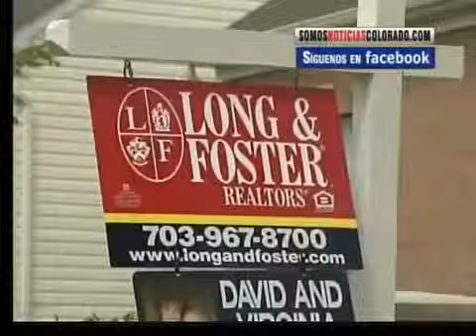Sector de viviendo podría bajar aun más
El desempleo continúa siendo un problema para el mercado de bienes raíces que se mantiene en baja en gran parte del país.